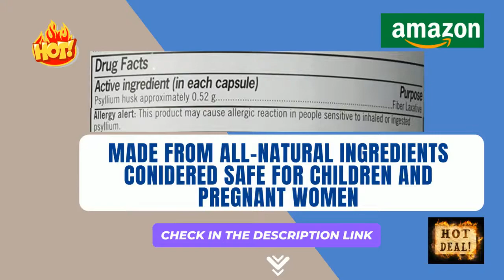Best Member's Mark Fiber Capsules Fiber Supplement 400 Count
Member's Mark Fiber Capsules Fiber Supplement 400 Count
Product Description
Made from 100% natural psyllium fiber, Member's Mark Fiber Capsules help lower cholesterol to promote heart health, help maintain healthy blood sugar levels as part of your diet and promote digestive health. Diets low in saturated fat and cholesterol that include 7 grams of soluble fiber per day from psyllium husk, as in Member's Mark Fiber Capsules, may reduce the risk of heart disease by lowering cholesterol. Compare to Metamucil Multi-Health capsules Fiber supplement laxative for regularity Helps maintain healthy blood sugar levels as part of your diet* Helps lower cholesterol to promote heart health* Promotes digestive health*

psyllium fiber capsules
daily fiber capsules
kirkland fiber capsules
amazon fiber capsules
costco fiber capsules
probiotic and fiber supplement
sam's club fiber powder
metamucil fiber therapy for regularity, fiber supplement,